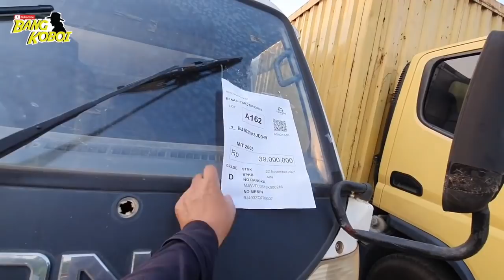BANYAK YANG MINTA BUS BEKAS DAN TRUK BEKAS MURAH: HINO FUSO COLT DIESEL GIGA CRANE DLL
GIMANA CARANYA IKUT LELANG MOBIL MURAH INI HUBUNGI 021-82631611

Jangan lupa juga SHARE video ini ke teman-teman kalian yang sedang membutuhkan informasi ini.